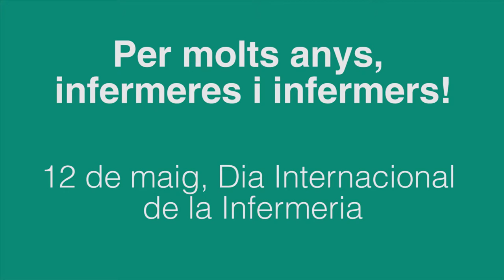Els professionals d'infermeria també fan gestió, docència i recerca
La infermera de l'Hospital de Tortosa Verge de la Cinta, Estrella Martínez, t'explica la seva trajectòria professional al Servei d'Urgències i en l'àmbit de la gestió, la docència i la recerca.